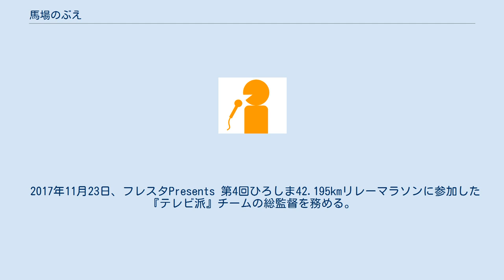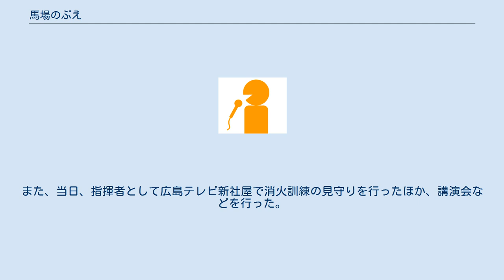馬場のぶえ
馬場 のぶえ（ばば のぶえ、1975年2月27日 - ）は、広島テレビ放送（HTV）のアナウンサー。
福井県坂井市丸岡町（旧坂井郡丸岡町）出身。
 福井県立藤島高等学校を経て、1997年日本大学芸術学部を卒業後、1997年に広島テレビ放送へ入社。
夕方のニュース・生活情報番組「柏村武昭のテレビ宣言」（その後「テレビ宣言にゅー」→「テレビ宣言」と改題）や「進め!スポーツ元気丸」など同局の看板番組に出演する。
 2003年6月に結婚。
2004年、2007年、2011年に出産し、3児（2男1女）の母親である。
 2017年11月23日、フレスタPresents 第4回ひろしま42.195kmリレーマラソンに参加した『テレビ派』チームの総監督を務める。
 2017年12月9日、『テレビ派』メンバー7人で臨んだIstyle presents TGC HIROSHIMA 2017 by TOKYO GIRLS COLLECTIONにて、馬場はファンであるカープ安部友裕選手の覇気Tシャツを着て登場して覇気ポーズを披露し人生初ランウェイ。
 2018年3月7日、広島市東消防署 一日消防署長を務めた。
また、当日、指揮者として広島テレビ新社屋で消火訓練の見守りを行ったほか、講演会などを行った。
 アナウンス部チーフアナウンサーを務めている。